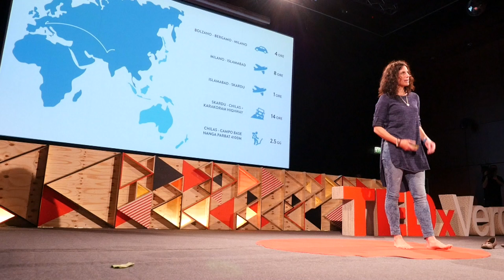Rebound: when failure turns into opportunity | Tamara Lunger | TEDxVerona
La rinuncia mi ha portato ricchezza: sono consapevole che conquistare una cima vale molto meno di quel che ho portato a casa da questa esperienza.

Nata a Bolzano nel 1986, più volte campionessa italiana di scialpinismo, e campionessa del mondo under 23 nel 2008, già all'età di 14 anni aveva il sogno di scalare un ottomila e una certa idea di come doveva essere. E nel 2009, con la sua prima esperienza alpinistica in Nepal, poté confermare a se stessa che quell'idea era corretta. Nel 2014 raggiunge la vetta del K2 come seconda donna italiana nella storia dell’alpinismo. Nel 2015 tenta la salita invernale del Manaslu (8163 m) con Simone Moro. Nella fase di acclimatamento aprono una nuova via in stile alpino sulla parete nord dell'Island Peak (6182 m) e fanno una prima salita del Kang Lemo Central (6100 m).